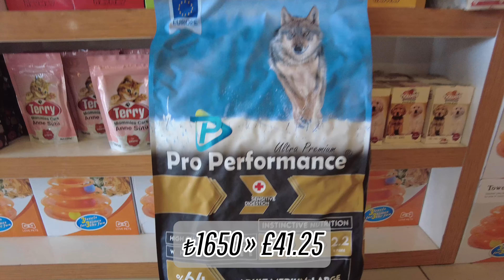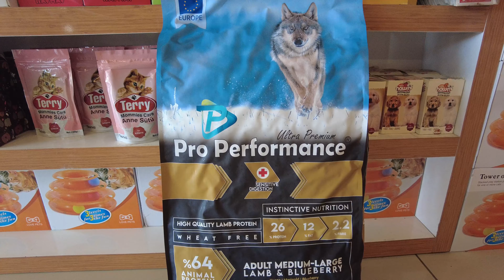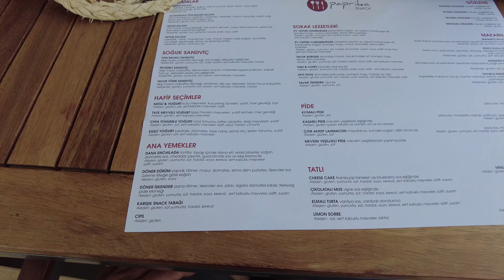Van Life Turkiye - Holiday Week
Join us this week as we continue our VanLife Turkiye journey in the popular south coast region.

We enjoyed the area of Calis near Fethiye. We actually ended up staying much longer than planned, it had lovely remote beach park-ups with the convenience of a town just a few minutes drive away! We dipped in Olu Deniz but having visited a few years ago, it was noticeable how the pricing had dramatically increased! Not wanting to get into a tourist trap, we decided to move back to Calis. We even enjoyed a few days at an all-inclusive (a real treat!) and met up with family that had flown from the UK. It was so nice to see everyone and the dogs enjoyed being pampered at a local dog sitters.

We have had an amazing week and we can’t wait to see what’s next!

ABOUT US -
We are Kieran & Beckie from the North west of the UK. In 2023 we packed up our lives in the UK to travel full time in our self-converted Ford minibus with our 3 dogs - Ralph, Sonny & Ted.